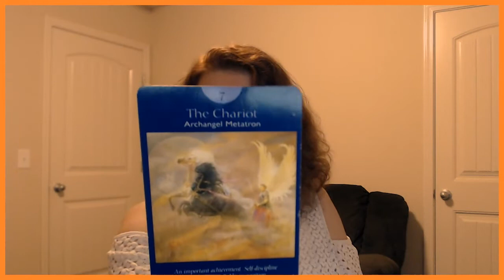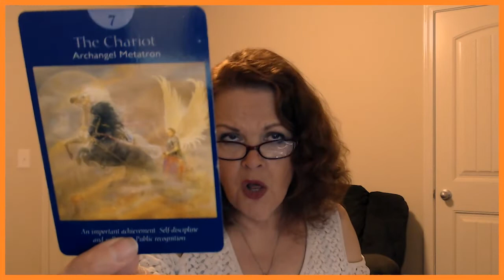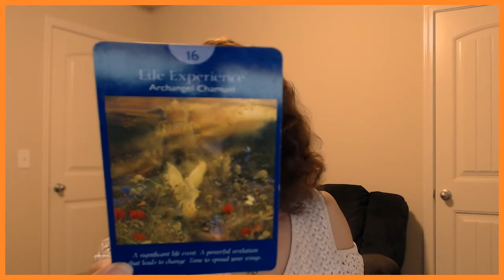Scorpio May 31, June 1, 2, 2019 Many Of YOU Will Choose to Move Forward!